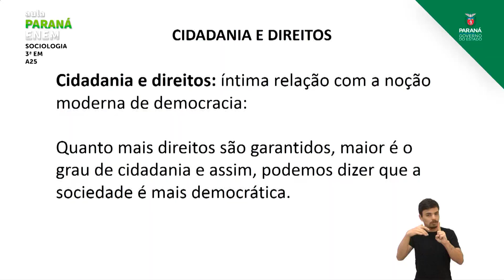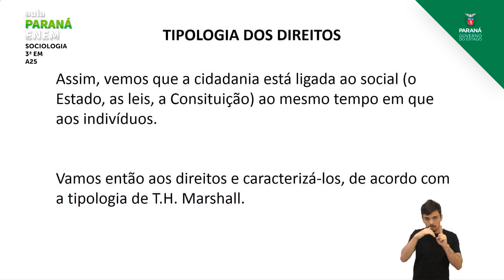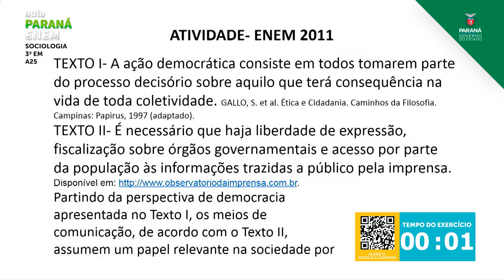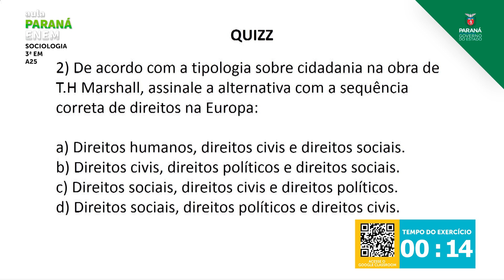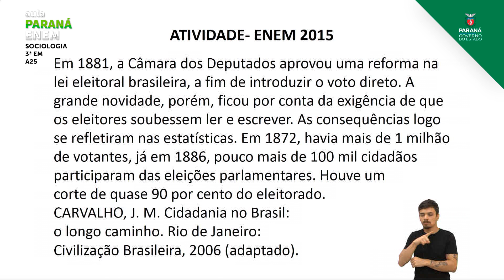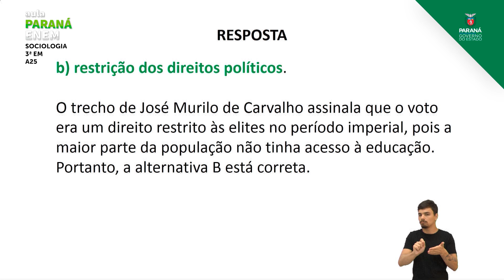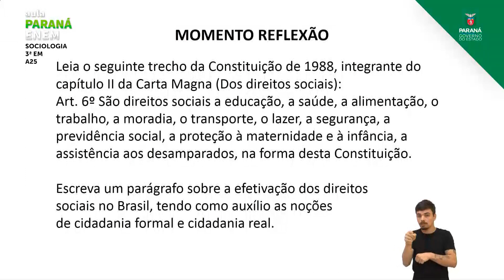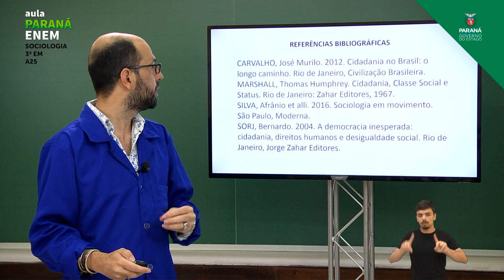3ª Série | Sociologia | Aula 25 - Cidadania e Direitos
Professor Edmar Antonio Brostulim